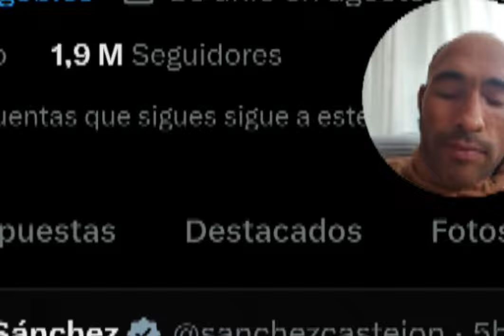Milei se siente TRISTE por Pedro Sánchez🇪🇸🇦🇷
Eñ señor miley dice que Pedro Sánchez le ha agredido.

Las palabras del presidente de Argentina, JavierMilei, llamando "corrupta" a la esposa de Pedro Sánchez han provocado una grave crisis política y diplomática con España. El ministro de Exteriores, José Manuel Albares, ha anunciado la retirada definitiva de la embajadora española en Buenos Aires, María Jesús Alonso, ante la ausencia de disculpas por parte de Milei.

Entretanto, la política sigue pendiente de quién será el próximo presidente de Cataluña. El PSC salió vencedor en las elecciones, pero tendrá que negociar si quiere formar Gobierno. La gobernabilidad de Illa dependerá de pactos.